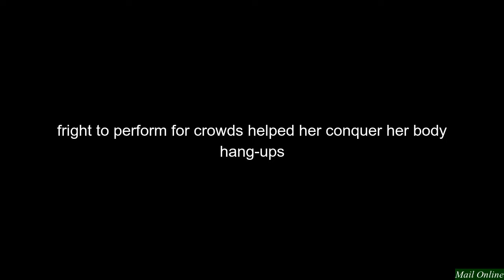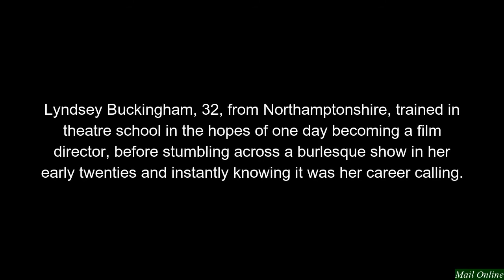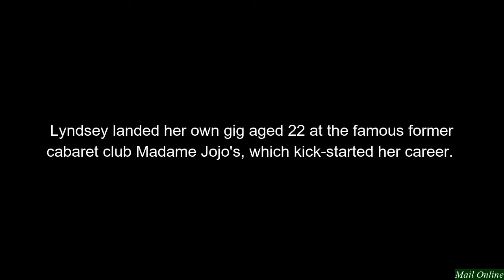Burlesque dancer reveals how she left London for new life in Ibiza